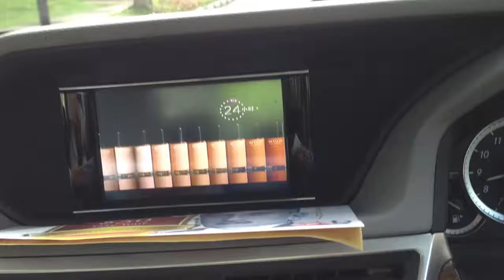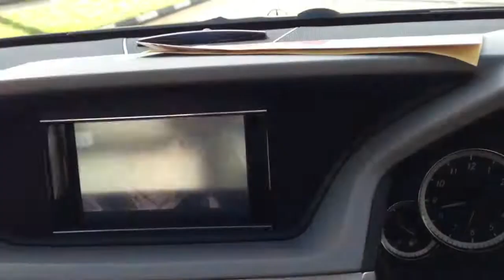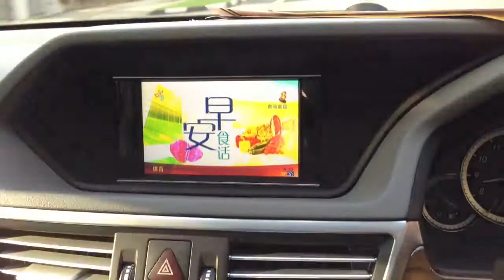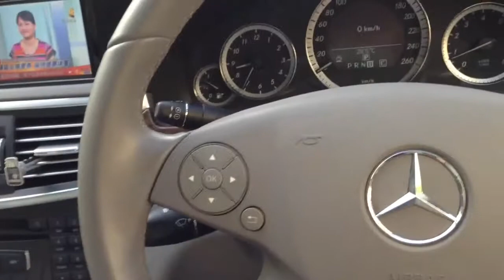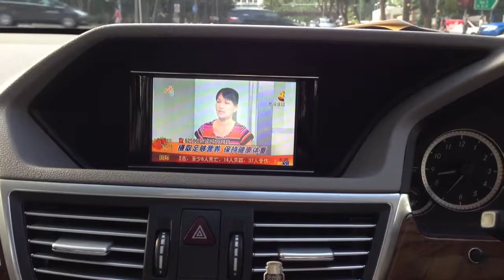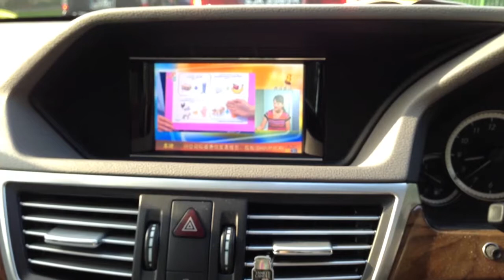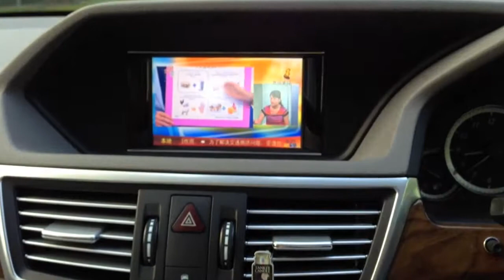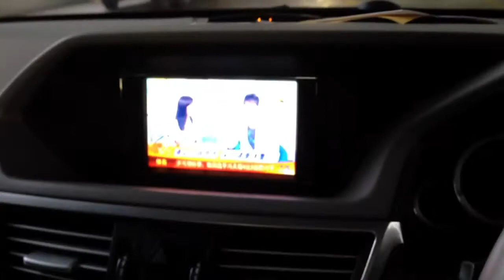Digital Mobile TV in Mercedes-Benz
DVB-T2
Second Generation Mobile TV tuner in 2014